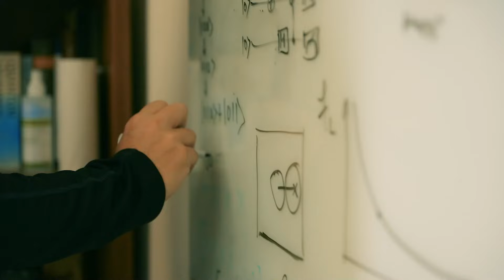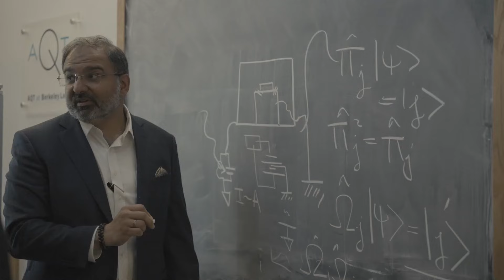Berkeley Lab Quantum: Advancing the Science and Technology of the Future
The future of quantum information science holds vast opportunities to explore new scientific questions and inspire the next generation of researchers. From pioneering quantum computing to uncovering the fundamentals of quantum materials and advancing quantum communications, Berkeley Lab stands at the forefront of a technological revolution that will shape the future of science and society.

This material is based upon work supported by the U.S. Department of Energy, Office of Science, Office of Advanced Scientific Computing Research.